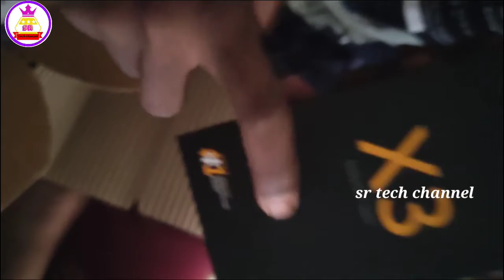Poco x3 unboxing offers on flipkart | sr tech channel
poco x3 mobile unboxing order in flipkart.

Avail Best Offers & Discounts from Flipkart on Mobile Phones, Laptops, TVs, Apparel, ... Electronic Devices & Accessories Online through Deals of the Day

Followers:.